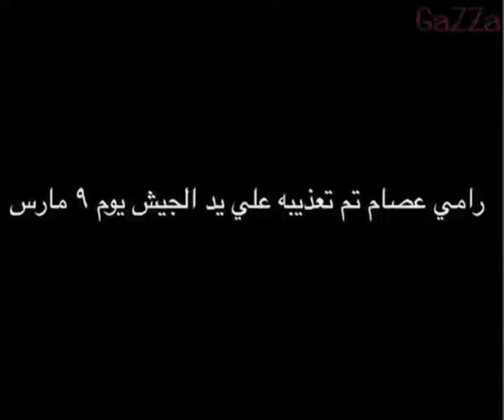G. Icon - Politica - الإعتداء على مطرب الثورة رامى عصام.mov